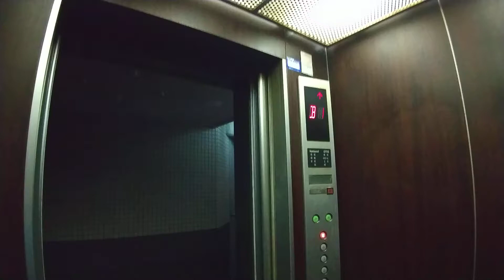香川県エレベーター動画 (丸亀市)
丸亀市にあるサクセスビルのOTISエレベーターの動画です。2021年3月6日撮影。